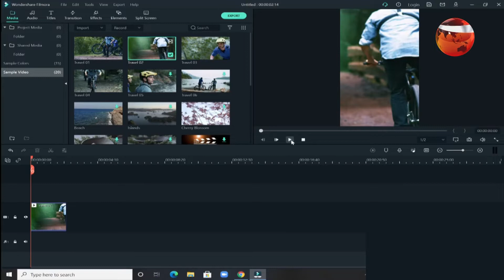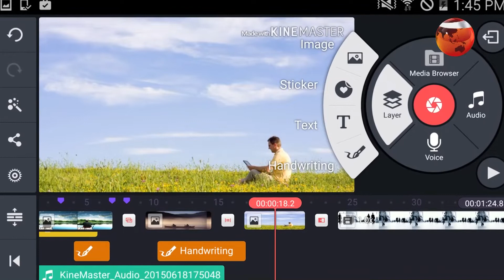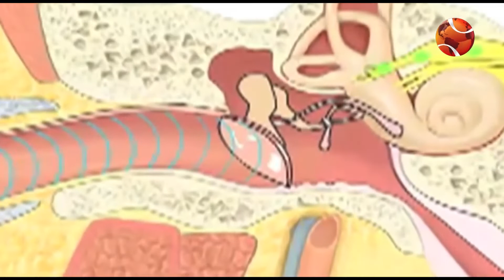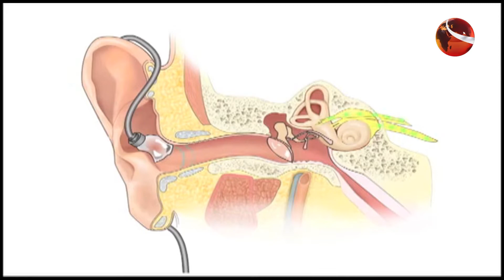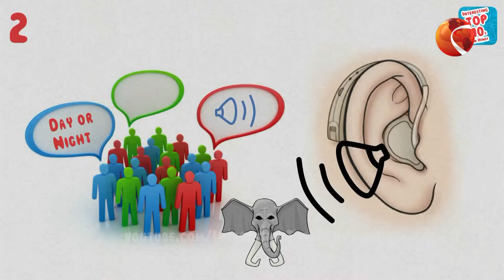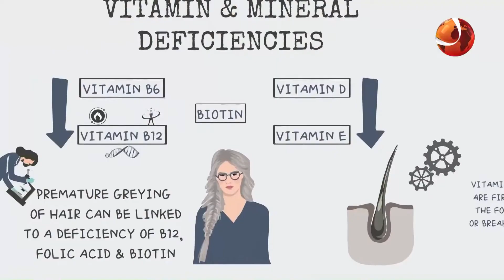লাইফস্টাইল 24 | Lifestyle 24 | পর্ব-১৯৮